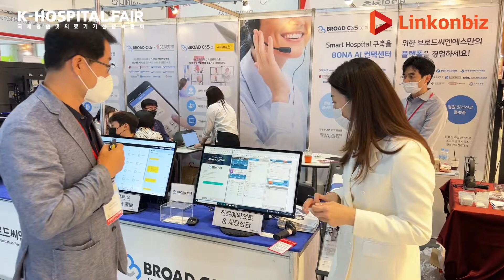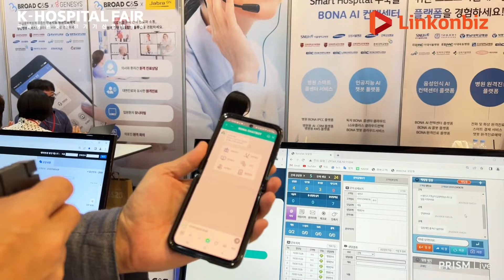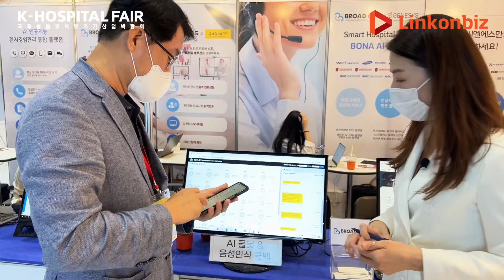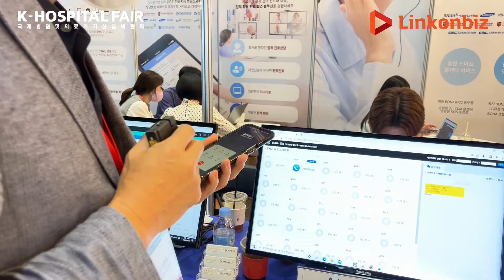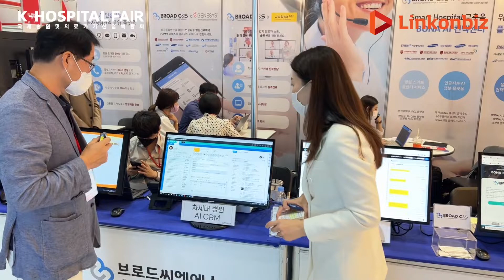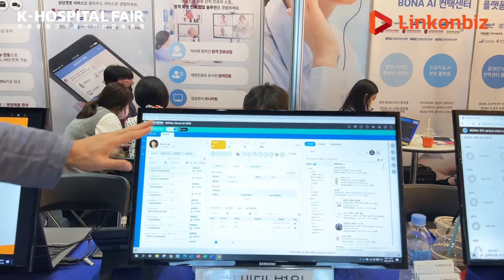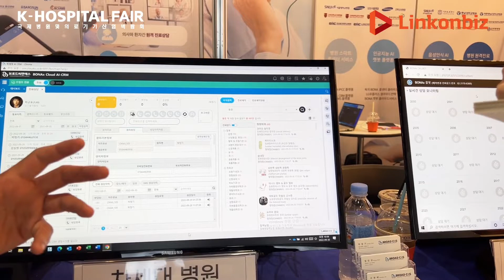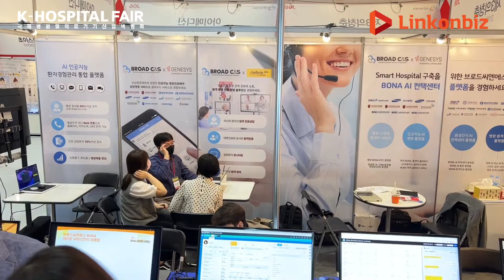[LINKONBIZ x K-HOSPITAL] Intelligence chatbots and callbots for hospital smart contact center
[BroadCNS - BONA Chatbot]

BONA Chatbot is a hospital reservation chatbot that replaces phone counseling by providing simple counseling inquiries such as hospital information, medical reservation work, and disease counseling on a mobile screen 24 hours a day. It has been introduced and operated by 12 advanced and general hospitals, including Samsung Medical Center, Gangbuk Samsung Hospital, Korea University Hospital, Chung-Ang University Hospital, and Chungbuk National University Hospital, and has dramatically improved the efficiency of hospital guidance and medical reservations.